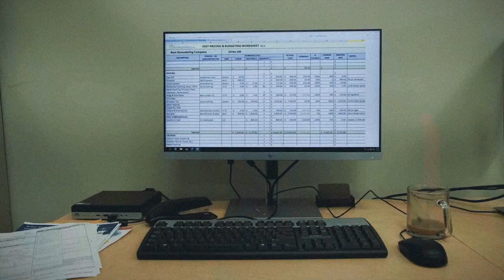Namesake - I'm Sick [Official Video]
Official video for Namesake "I'm Sick"

Directed/Shot/Edited: Josh Wehle
Drone / Driver: Alon Sicherman